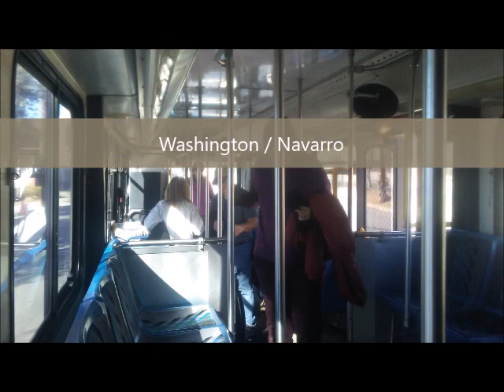(RETIRED) 2000 Tourcoach New Flyer C40LF 188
I rode 188 on the RB. 188 was Ex-San Diego MTS 1605 and it was delivered at KMD. In 2014, it was retired and leased to Tourcoach, and then scrapped in January 2021. These Tourcoach C40LF's are my favorite buses of all time. Around the MTS days back in 2000, it was powered with Cummins C8.3G until it was repowered in 2002.

Specs:
Cummins Westport C Gas Plus
Allison B400R
Luminator MAX3000

Date: 1/2/19

This is my bus ride from the Post Parade to Rose Bowl. Notice that after passing Navarro Ave, I accidentally typed Navarro instead of Glen.